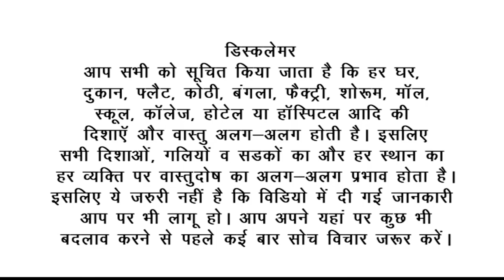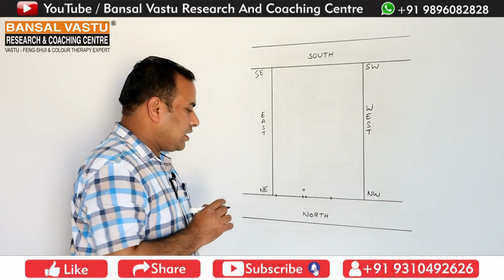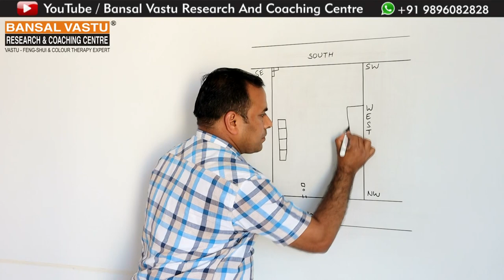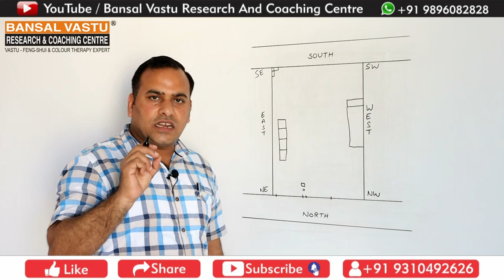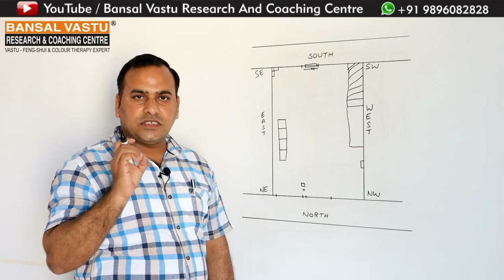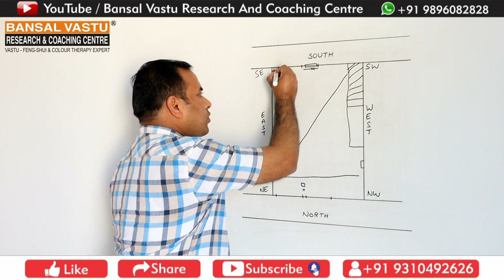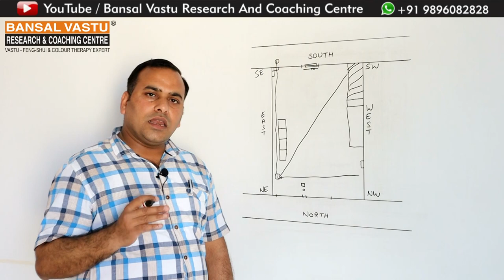Vastu Tips for Maingate | Stairs & Lift | Toilet | Water tank | Floor level Slope | Bansal Vastu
Vastu Treatment for North and South Two side open house / home / plot / building.